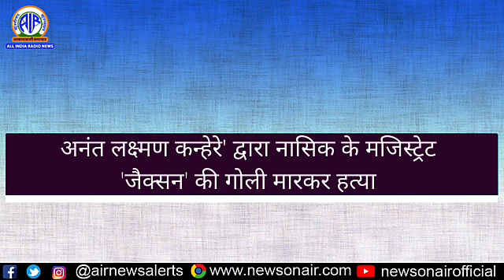अनंत लक्ष्मण कन्हेरे' द्वारा नासिक के मजिस्ट्रेट 'जैक्सन' की गोली मारकर हत्या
21 दिसंबर 1909, औरंगाबाद के 17 वर्षीय छात्र अनंत लक्ष्मण कन्हेरे ने नासिक के मजिस्ट्रेट जैक्सन को एक थिएटर में गोली मार दी, जहां उनके ट्रांस्‍फर की पूर्व संध्या पर उनके सम्मान में एक नाटक का मंचन किया जाना था। कहा जाता है कि जैक्सन को गोली इस लिए  मार गई थी क्योंकि उसने स्वतंत्रता सेनानी और विनायक दामोदर सावरकर के बड़े भाई, गणेश सावरकर को गिरफ्तार करने में महत्वपूर्ण भूमिका निभाई थी।
जैक्सन ने गणेश सावरकर को कवि गोविंद के गीतों की 16-पृष्ठ की किताब छापने के लिए गिरफ्तार किया था, क्योंकि उनका मानना था कि अभिनव भारत सोसाइटी देशद्रोही गतिविधियों में लिप्त थी। कृष्णाजी कर्वे, विनायक देशपांडे और अनंत कन्हेरे ने बॉम्बे के आयुक्त के पद पर स्थानांतरण से पहले जैक्सन को मारने का फैसला किया। जैक्सन के विदाई समारोह में अनंत ने योजना को अंजाम देने का फैसला किया। 21 दिसंबर 1909 को जब जैक्सन विदाई समारोह में आए तो अनंत ने उनके सामने कूद कर चार गोलियां मारी, जिससे जैक्सन की तुरंत मौत हो गई।